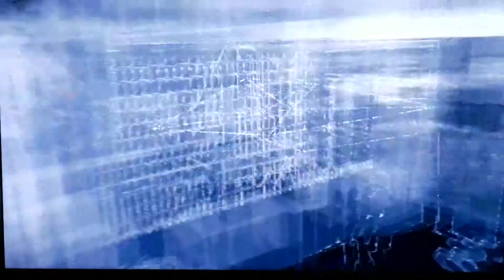PS 3 Watch Dogs Grandma's Bulldog Gameplay ERROR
As can be seen, the guy at the end of this video does not walk back the corridor. I am stuck at this point and am unable to complete this mission and thereby unable to proceed through the game. Note that the character is also not facially recognized in the game.

Please help me out.